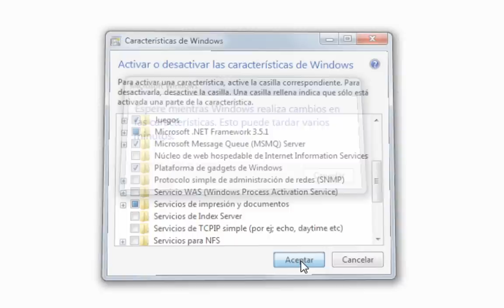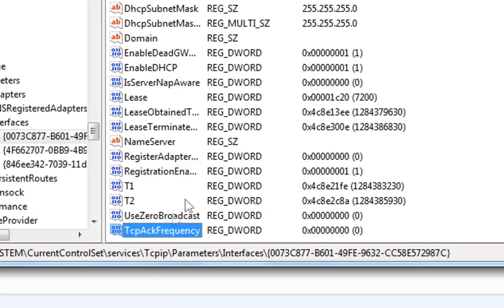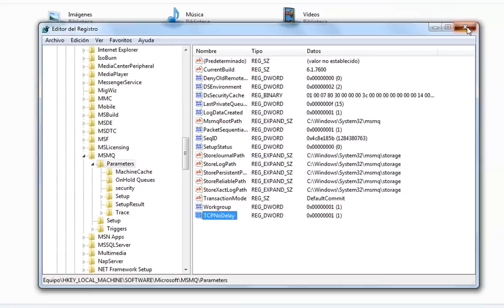Bajar Ping/Lag Juegos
Reduce considerablemente el ping/lag de los juegos online.